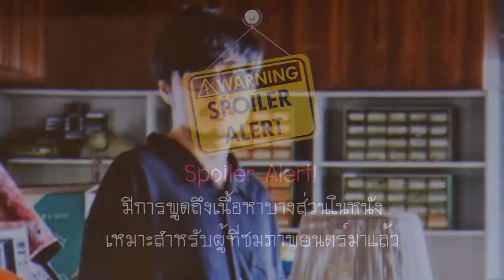The Editing Class : ฮาวทูทิ้ง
'ฮาวทูทิ้ง..ทิ้งอย่างไรไม่ให้เหลือเธอ' รอบพิเศษ
The Editing Class กับ อาร์ม ชลสิทธิ์ อุปนิกขิต

***Spoiler Alert***
ในวิดีโอนี้ มีการพูดคุยถึงเนื้อหาบางส่วนของหนัง
เหมาะสำหรับผู้ที่ชมภาพยนตร์มาแล้ว

"ยิ่งมันไร้หัวใจเท่าไหร่ ตอนท้ายมันจะช็อคมากขึ้นเท่านั้น" อาร์ม ชลสิทธิ์ อุปนิกขิต เล่าถึงวิธีคิดตอนตัดต่อ 'ฮาวทูทิ้ง..ทิ้งอย่างไรไม่ให้เหลือเธอ'

อาร์มเล่าว่ายังมีการค้นพบหนังในมุมใหม่อีกมากมายในขั้นตอนการตัดต่อ เขาค้นพบอะไรและลำดับการเล่าเรื่องมันอย่างไร? มาฟังประสบการณ์จากห้องตัดหลังดูหนังจบไปด้วยกัน

'ฮาวทูทิ้ง..ทิ้งอย่างไรไม่ให้เหลือเธอ' รอบพิเศษ กับคลาสตัดต่อกับ อาร์ม-ชลสิทธิ์ อุปนิกขิต มือตัดต่อเจ้าของผลงาน 'ฟรีแลนซ์ฯ', 'ฉลาดเกมส์โกง', 'โฮมสเตย์' และอีกมากมาย

วันอาทิตย์ที่ 5 มกราคมนี้ รอบ 13.30 น.  (พูดคุยหลังหนังจบ)